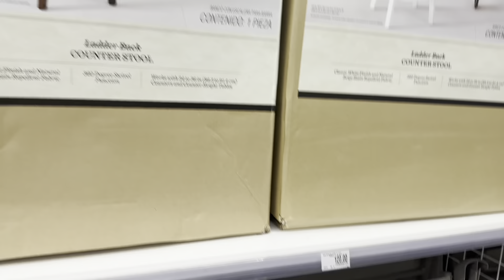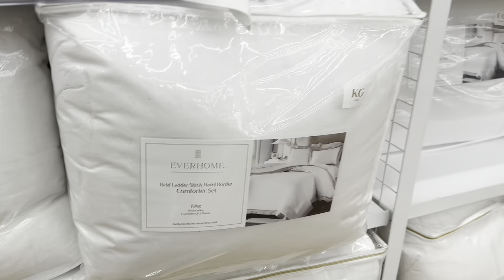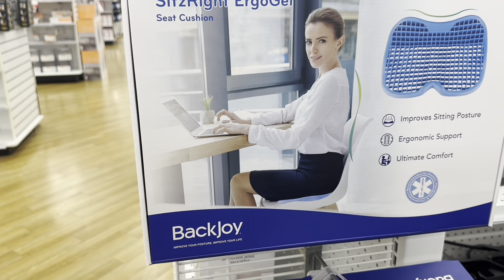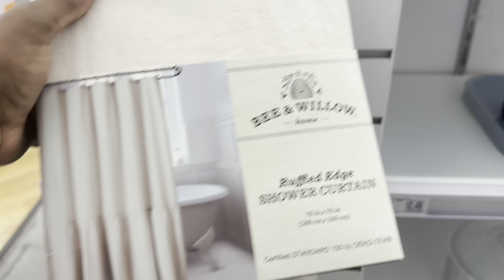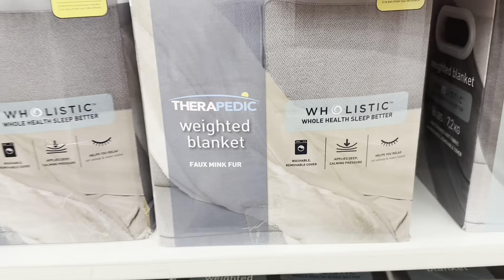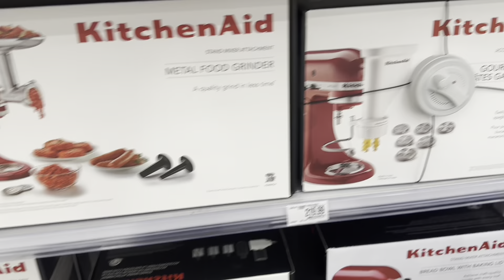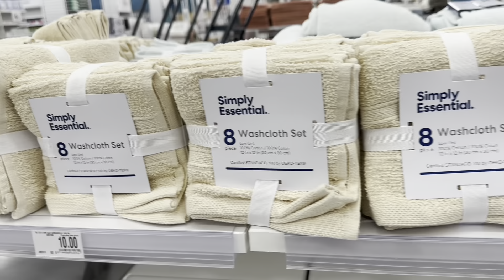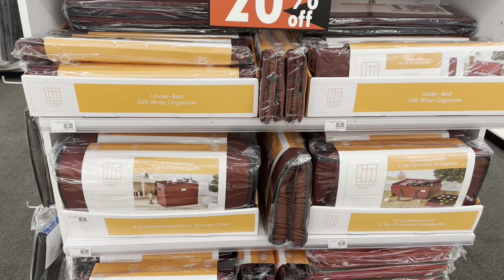BRAND “NEW” ENTIRE STORE WALKTHROUG BED BATH AND BEYOND CLOSING DOWN SALE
Hey guys welcome to my channel and for today’s video I’ll be taking you guys shopping at tjmaxx for a SHOPWITHME where we'll be viewing homegoods shopping hope you guys enjoy and dont forget to LIKE SHARE DEFINITELY SUBSCRIBE & LEAVE ME A COMMENT THANKS FOR WATCHING 💕❤️💕